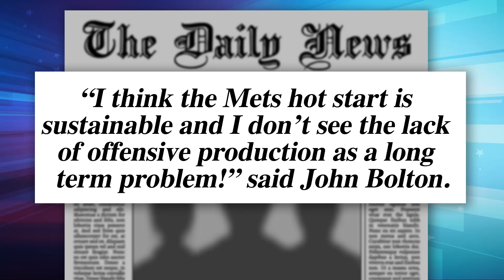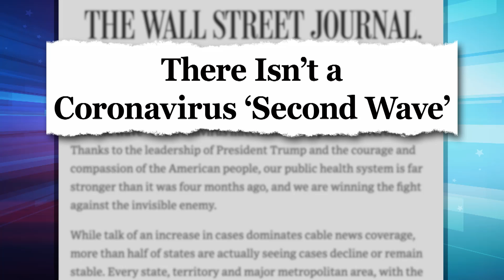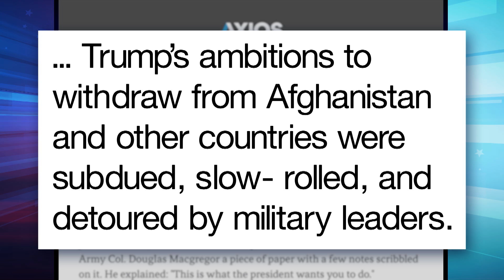John Bolton and Mike Pence Criticize Biden’s Handling of Afghanistan: A Closer Look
Seth takes a closer look at right-wing pundits and politicians engaging in cynical finger-pointing as the U.S. withdraws from Afghanistan.

John Bolton and Mike Pence Criticize Biden’s Handling of Afghanistan: A Closer Look - Late Night with Seth Meyers